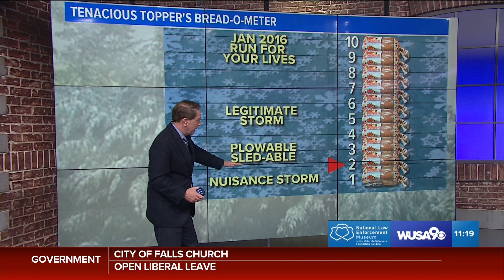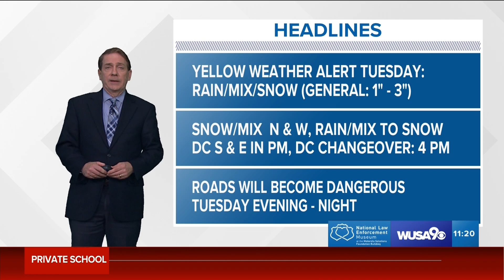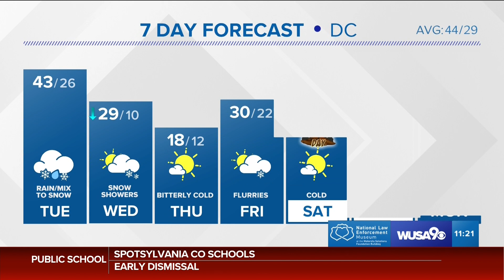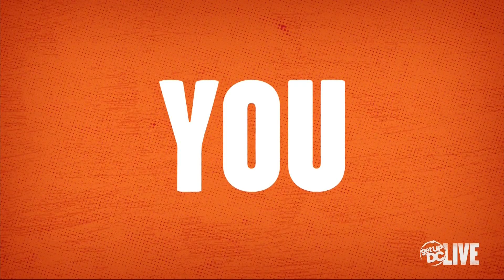WUSA HD Weather 20190128 2317